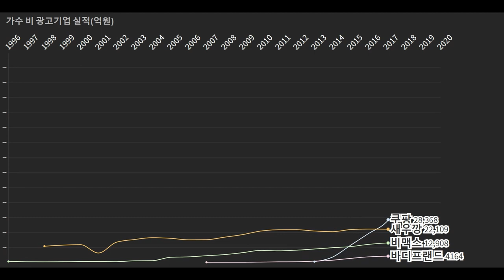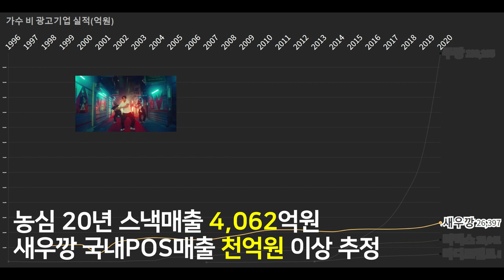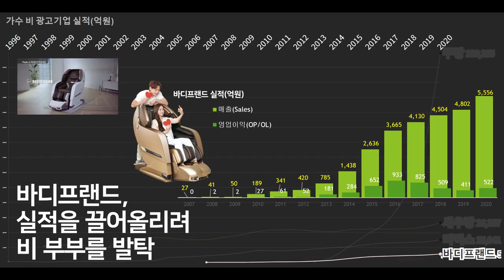0099 🧑가수 비, 정지훈(Rain, Jeong Jihoon) 광고기업 실적 순위: 쿠팡,새우깡,비맥스,바디프랜드,지프(1996~2020)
가수 비 광고기업 2020년 연결매출 순위(억원)

 1  쿠팡   139,235억원
 2  농심 새우깡  26,397
 3  녹십자 비맥스  15,041
 4  바디프랜드   5,556
 5  Jeep 지프  미공개

가수 비 모델계약 시기별로 보시죠.

[2020년 ~ 현재]
농심 - 새우깡
Jeep(자동차) - 브랜드 홍보대사

[2021년 ~ 현재]
쿠팡 - 10년만에 재회
녹십자 - 비맥스 '황금비율'
바디프랜드 - 라클라우드 외(+김태희)